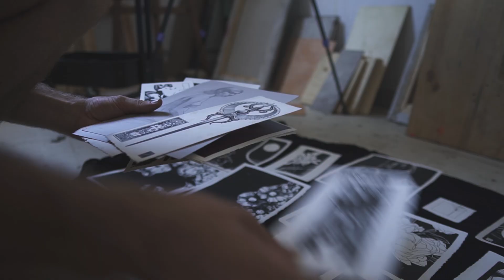Retrato Zane Prater _ Expansiva Project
Potrait of Zane Prater, visual artist,  made on 2019 in Barcelona as part of Expansivas´ proyect. Expansiva is a creative studio focus on artistic proceses.

Zane Prater @zane.prater
Expansiva @_expansiva_

Filming and edition by me